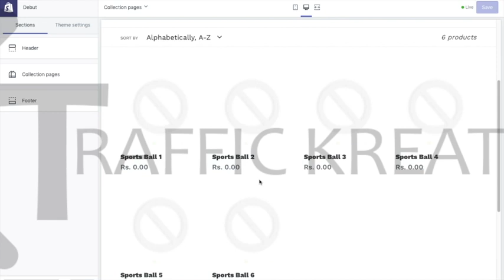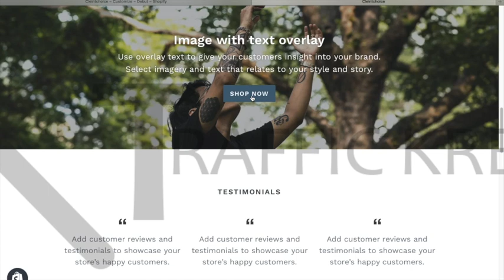How to add "Shop Now Button" to your website or online store On Shopify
If you want quick and easy ways to learn Shopify, which is not only beginners friendly to learn but sufficient to make yourself an online Shopify Store, then

All Credits to Shopify.com to give us such a wonderful platform to make our online marketing easy and handy.

P.S. - Not sponsored by Shopify!